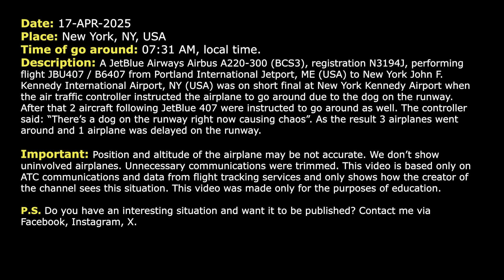Dog on active runway causes Chaos at New York Kennedy Airport. Real ATC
THIS VIDEO IS A RECONSTRUCTION OF THE FOLLOWING SITUATION IN FLIGHT:

17-APR-2025. A JetBlue Airways Airbus A220-300 (BCS3), registration N3194J, performing flight JBU407 / B6407 from Portland International Jetport, ME (USA) to New York John F. Kennedy International Airport, NY (USA) was on short final at New York Kennedy Airport when the air traffic controller instructed the airplane to go around due to the dog on the runway. After that 2 aircraft following JetBlue 407 were instructed to go around as well. The controller said: “There’s a dog on the runway right now causing chaos”. As the result 3 airplanes went around and 1 airplane was delayed on the runway.

HOW I DO VIDEOS:
1) I monitor media, airspace, looking for any non-standard, emergency and interesting situation.
2) I find communications of ATC unit for the period of time I need.
3) I take only phrases between air traffic controller and selected flight.
4) I find a flight path of selected aircraft.
5) I make an animation (early couple of videos don’t have animation) of flight path and aircraft, where the aircraft goes on his route.
6) When I edit video I put phrases of communications to specific points in video (in tandem with animation).
7) Together with my comments (voice and text) I edit and make a reconstruction of emergency, non-standard and interesting situation in flight.